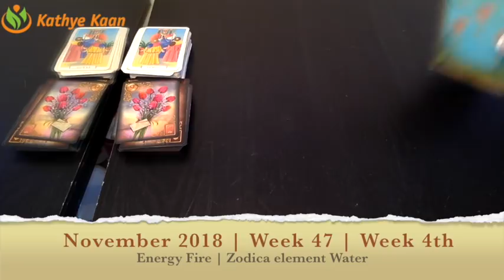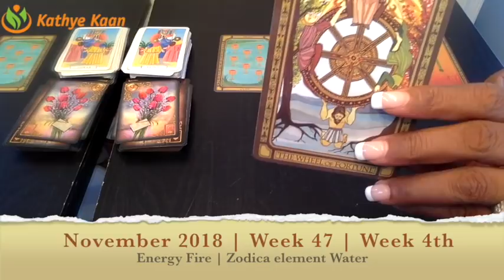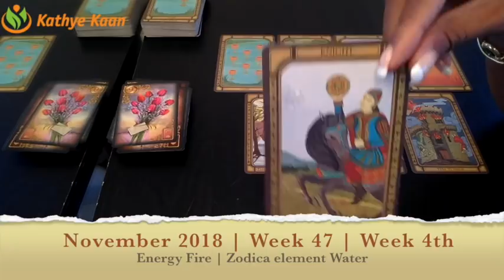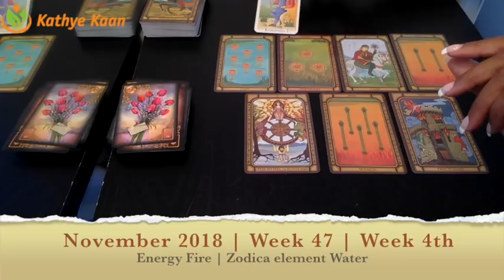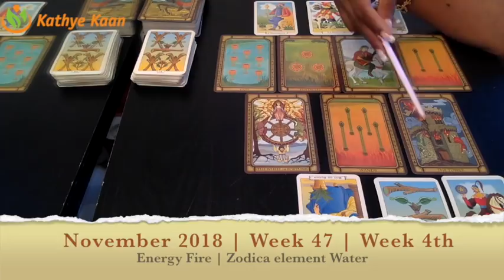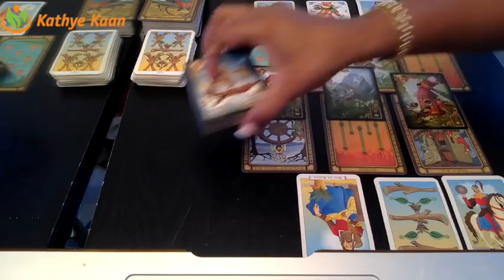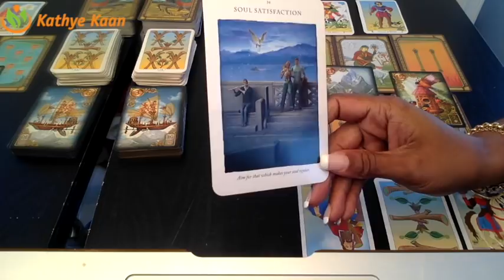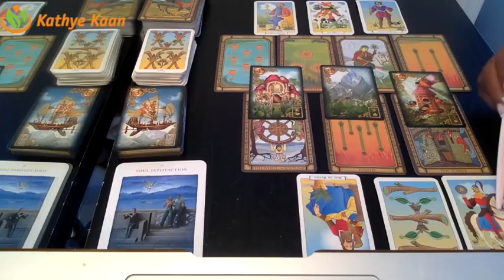LIBRA Weekly Reading Psychic Tarot | Horoscope | Week 47 | NOVEMBER 19 - 25